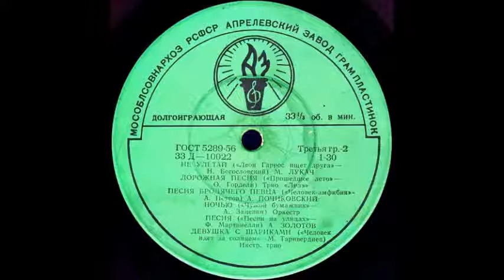ДЕВУШКА С ШАРИКАМИ («Человек идёт за солнцем» - М. Таривердиев) исп. Инстр. трио